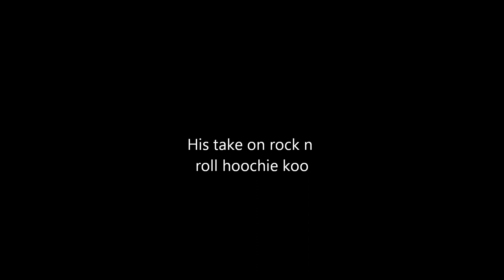Rock n roll hoochie koo (Cover)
This one's for Brother Rick Limpert. This man would give you the shirt off his back. R.I.P Brother!   Here's my right hand man Gary Cook doin what he did so well.  Our 1st live concert as my newly formed band, Desire In Bronson Michigan at Ricks barn. 1983.